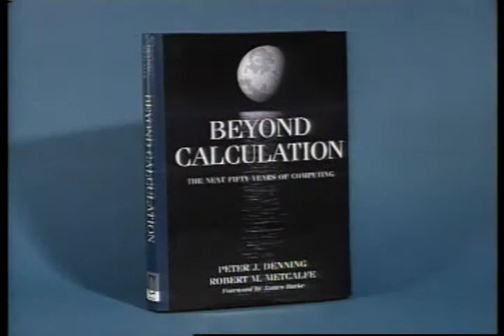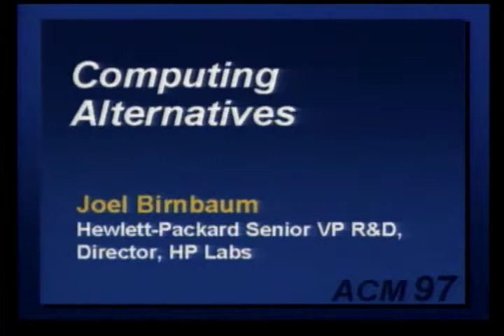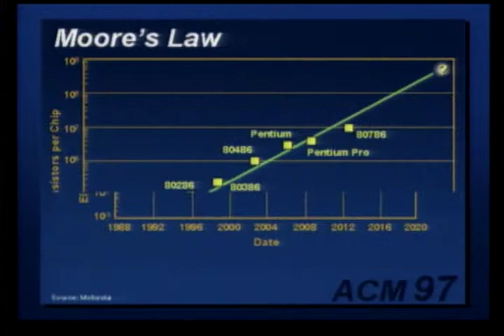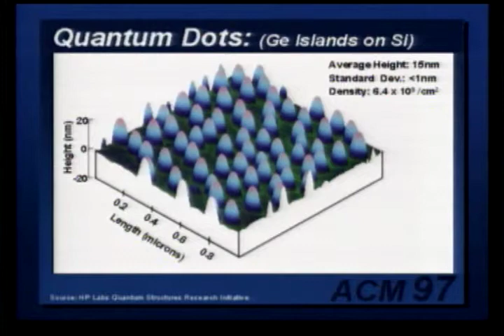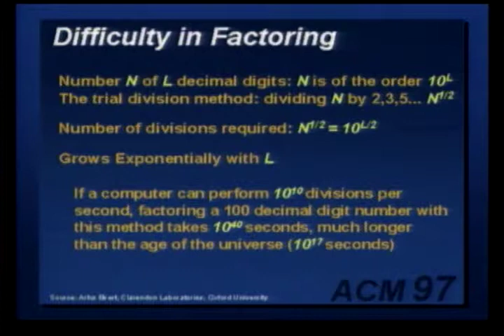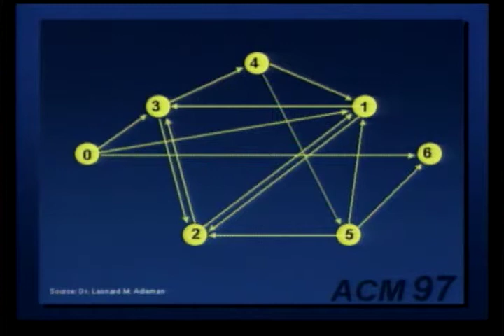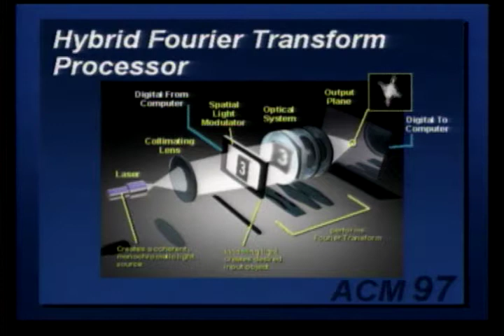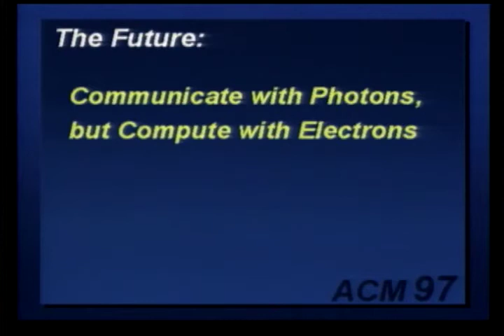Joel Birnbaum - The evolution and impact of electronic and non-electronic ...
ACM97
Speaker:  Joel Birnbaum
Position:  Director of HP Laboratories, Hewlett-Packard Company
Talk:  The evolution and impact of electronic and non-electronic, biological, and optical computing